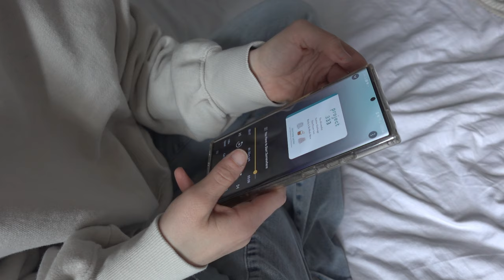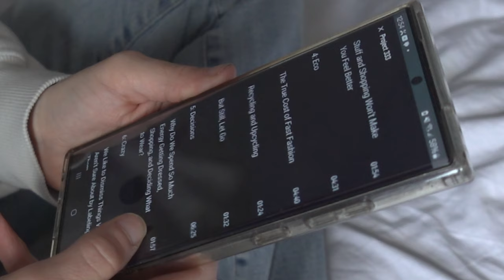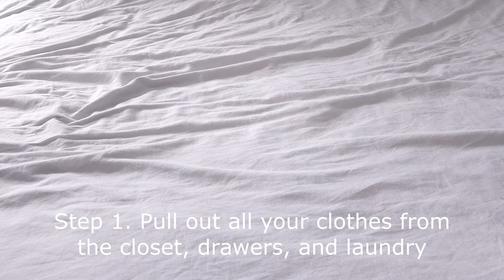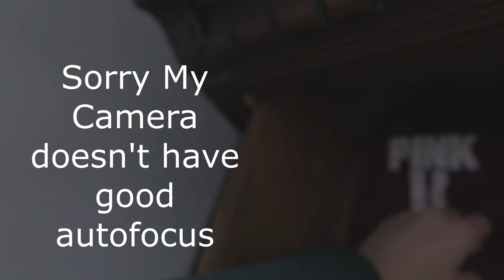closet declutter project 333 style | First attempt at a capsule wardrobe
I am so excited to be decluttering my closet even further as I adopt a more minimalistic lifestyle and move towards having a cohesive capsule wardrobe from this point on.

In this video, I'm removing all the clothes that I can honestly say I never reach for. A lot of the clothes in my closet have been from years of slowly accumulating pieces that we're on sale or an idealistic version of myself I had envisioned. My goal, it's to create a capsule wardrobe that is authentic to me and utilize and appreciate the pieces in my current closet.

This video was inspired by the book Project 333. Perhaps you would find this useful to you if you're looking to understand the benefits of a capsule wardrobe and want some more guidance.

closet declutterminimalismproject 333declutter with meclothing declutterdecluttering and organizingdecluttering motivationdecluttering minimalismliving simply capsule wardrobe